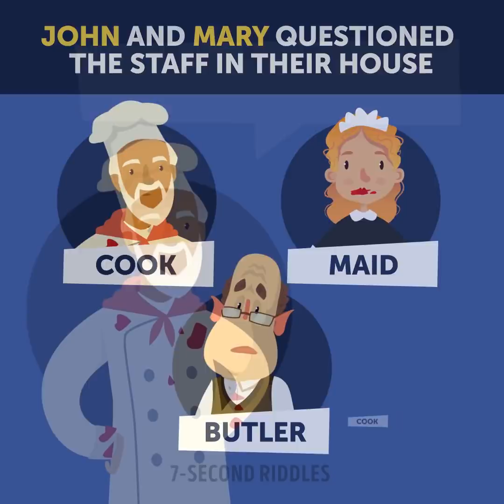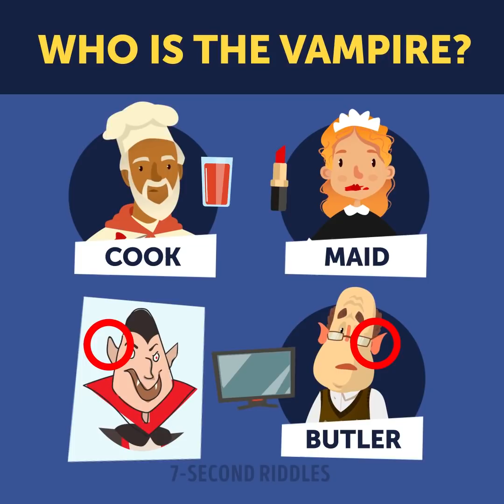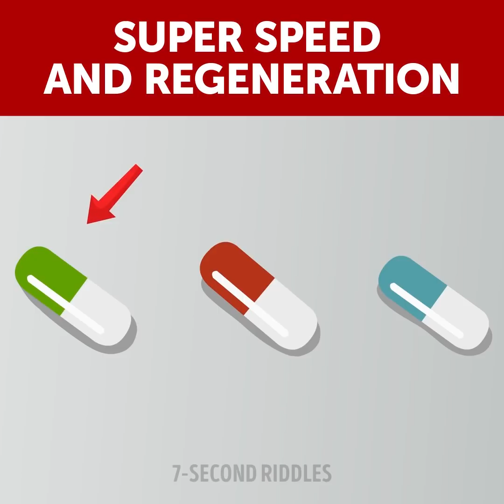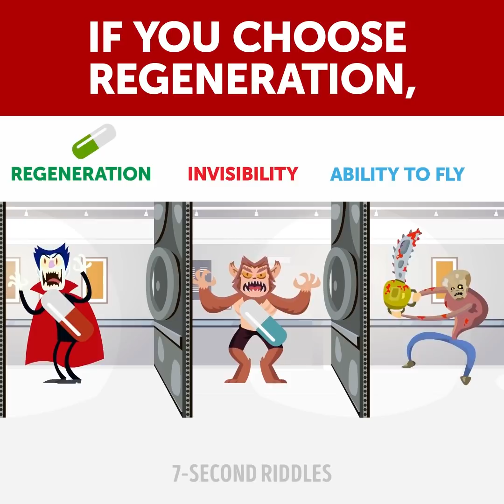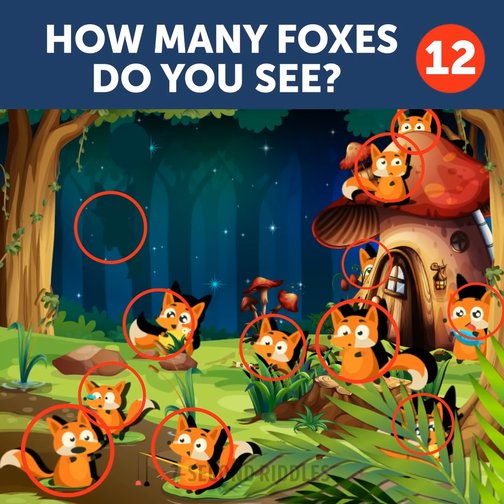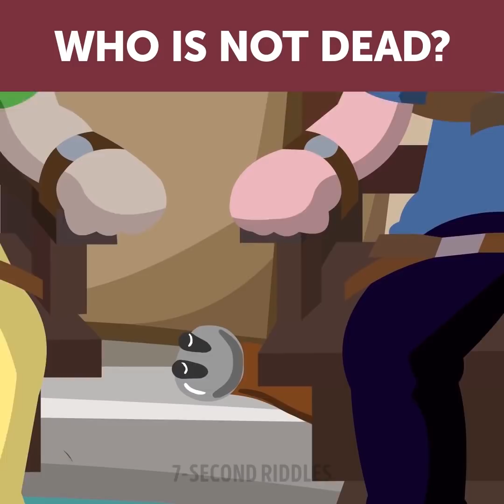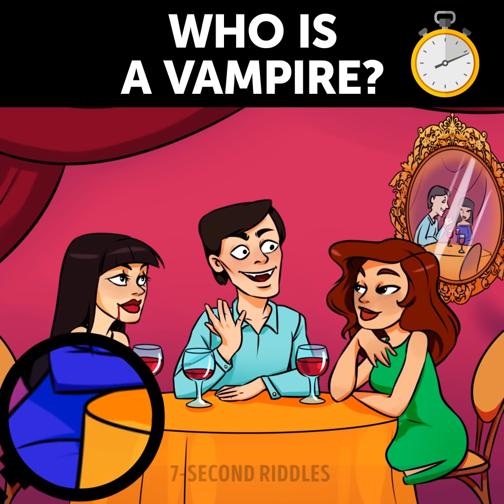23 BEST MYSTERY RIDDLES THAT STUMP THE INTERNET!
Here is a huge set of the best mystery riddles that stump the Internet! If you want to test your IQ and increase your intelligence, try these brainy puzzles out! If you want to crack puzzles fast, then solve these brain games every day. This way you will boost your brain and improve your logic!

00:14 - John and Mary woke up because their son was crying. He told them that a vampire tried to bite him! Who is the vampire?
01:25 - Who are the aliens? Improve your intelligence and boost your brain power with this tricky riddle!
02:42 - These brain-boosting visual puzzles will train your eyes and increase your attention! Find all the aliens!
04:33 - It's a difficult riddle that will test your survival skills and the ability to think outside the box ;)
06:40 - A set of visual puzzles for all the vampire experts! Can you find a fake vampire?
08:00 - Who is the werewolf? Test your analytical skills and increase your IQ with this tricky brain teaser!
09:20 - Hey, it's time to train your eyes and test your attentiveness to the details! Where are the vampire and the witch hiding? Find them out before the time is up!
10:15 - How many animals do you see? Boost your math skills and attentiveness with these cute visual puzzles for kids and adults!
11:31 - Check out this mystery brain teaser and test your logical skills! Who is the werewolf?
12:33 - Who is alive? A set of visual brain teasers to boost your brain and increase your logical thinking!
13:52 - Who is a vampire? Pay attention to the details and you will easily solve this visual puzzle!